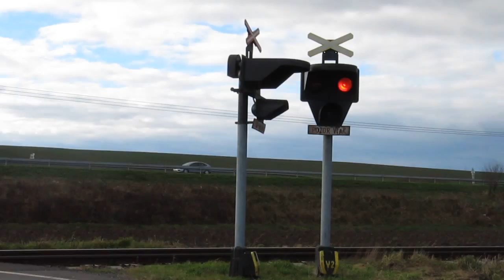VÚD U DRŽKOVIC